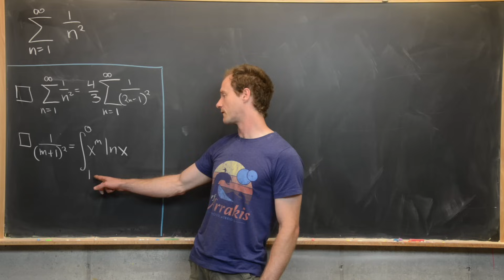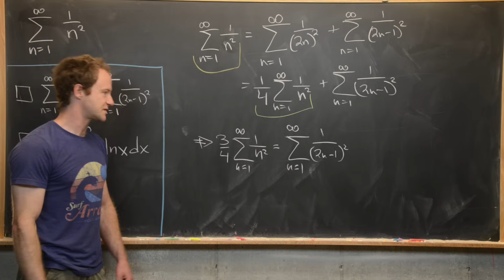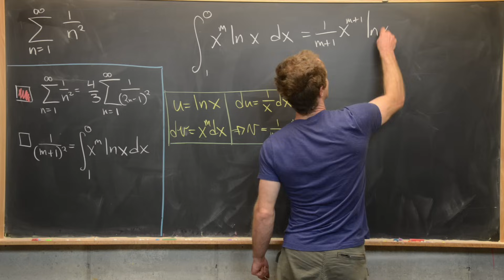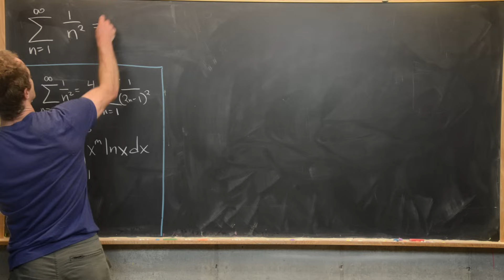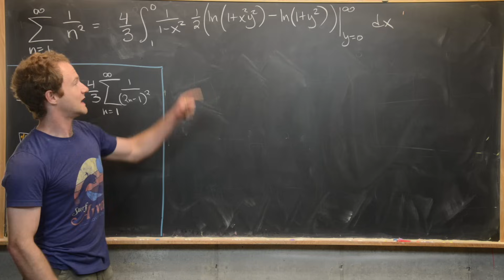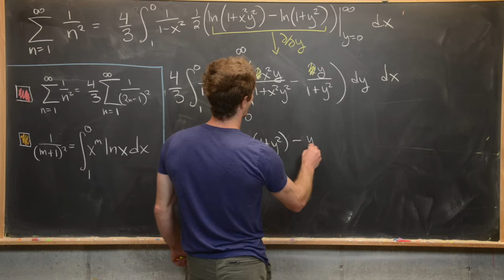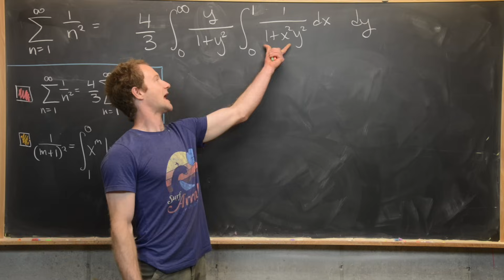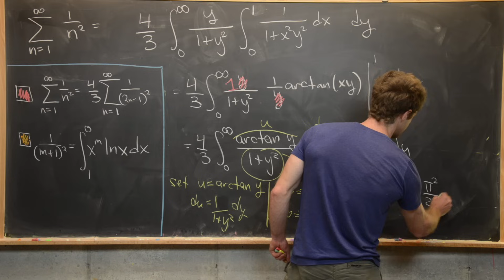An interesting approach to the Basel problem!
We present an interesting and (I think) fairly unique approach to the famous Basel problem. That is, finding the sum of the reciprocal of the squares of all natural numbers.

Differential Forms: